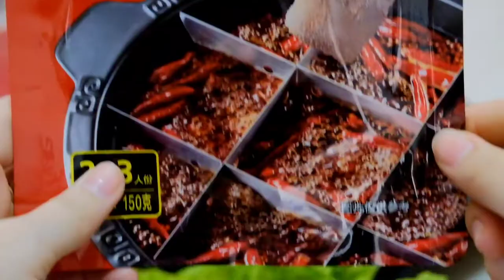Trying Hai Di Lao Hot Pot Seasoning Sauce | Mala Soup | Mala Xiang Guo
Here’s the hotpot base sauce from Hai Di Lao.
This spicy seasoning is originated from Sichuan.

Hotpot is a food that is very suitable to be enjoyed with family and friends, while waiting for cooked food, you can talking and having fun together. The ingredients needed are very simple and practical. In this video the ingredients that I use consists of:
1. Hai Di Lao Hotpot Seasoning Sauce
2. Lettuce
3. Green Cabbage
4. Tofu
5. Garlic
6. Leek
7. Chinese Noodles
8. Enoki Mushrooms
9. Shimeji Mushrooms
10. Tofu Skin
11. Shrimp
12. Slice Beef
Or you can replace it with another, many choices of raw meat and vegetables that you can use for hotpot.

First, You need to prepare the pan. After that, prepare a variety of raw food ingredients and placed around the pan. Add enough water, wait until it boils and put one pack of Hai Di Lao Hotpot Seasoning Sauce and stir well.
It's time to add raw meat, vegetables and noodles.

Happy watching and you must try! 😊
Thankyou 😃